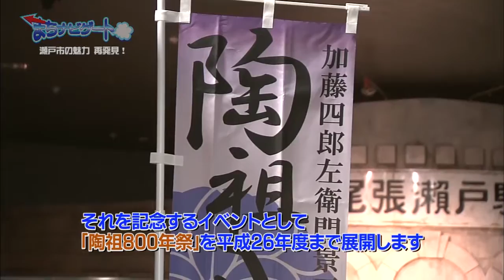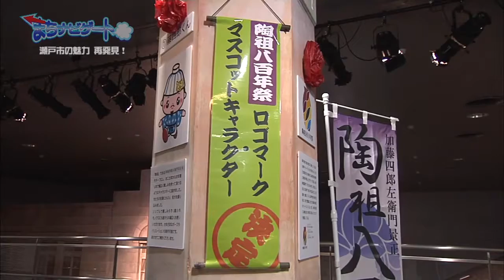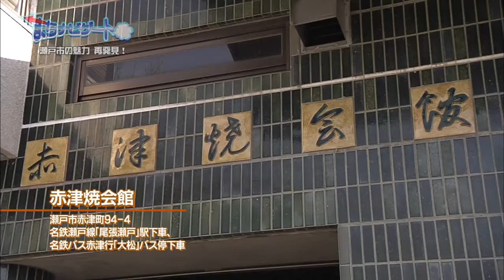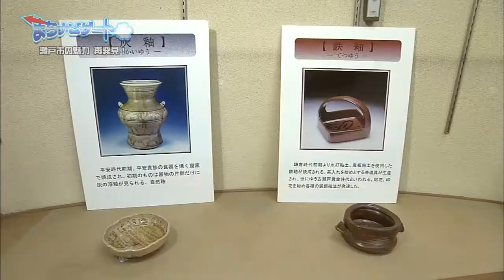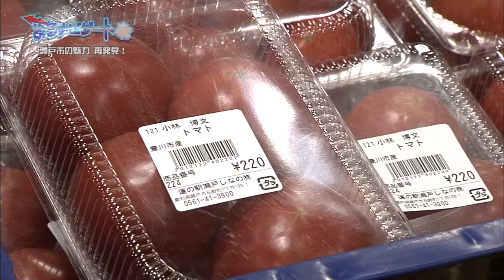まちバル「まちナビゲート: ハンズナトリエ」 (2012年8月17日放送分)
スターキャットが名古屋の旬の話題をお届けするバラエティ情報番組「まちバル」。 ファッション、グルメ、映画、レジャーなど、オールジャン.

愛知県瀬戸市は、せともののまちとして全国で知られており、食器だけでなく、招き猫などノベルティの製作も行ってきました。 シティプロモー.

イタリアの街並を思わせる一角に佇む「覚王山ル・アンジェ教会」。 階段を上った先にある宝石箱のようにきらびやかな独立型チャペルでの挙式.